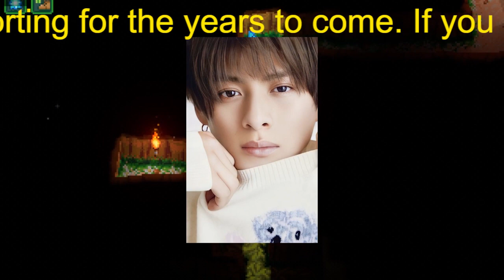【平野紫耀】ジャニーズWEST中間淳太、平野紫耀に「絶対叶わん」こととは？グループ活動への想い明かす